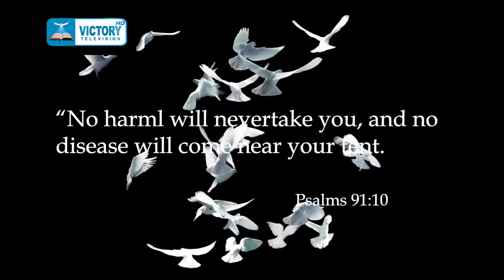Today Bible verse 08 09 2021